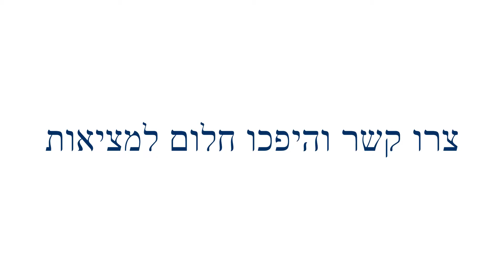יעדים טיולי תרבות וטבע מציגים - הטיולים הקרובים!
רק טיולי איכות גאוגרפים!
יעדים טיולי איכות וטבע מציגים - הטיולים הקרובים בחגי תשרי

חוות הדעת שתגרום לכם להירשם:
טיול לדרום קוריאה
לכבוד: חברת יעדים
לעונג לי לרשום את רשמי לאחרי הטיול לדרום קוריאה.
יצאנו לטיול ב 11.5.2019 ושבנו לארץ ב 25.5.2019.
כמטיילת ותיקה מזה שנים בחברות שונות, עלי לשבח את רמת הארגון של חברת "יעדים".
הטיול היה מלא תוכן וגדוש בפינוקים, פעילויות ומופעים.
הטיול הודרך על ידי ליהי קימורה – מדריכה משכמה ומעלה, מלאת רוך ועדינות אך אסרטיבית ורגישה.
גם המדריכה המקומית ניקול היתה מדהימה והצליחה להדביק אותנו באהבתה לדרום קוריאה.
אכן הטיול היה מקסים, נופים, מופעים וגם רמת בתי המלון היתה טובה מאוד ברובה.
רמת האוכל והגיוון היו נפלאים, אין ספק שאתם חברת טיולים בה אשקול לצאת בעתיד לטיולים נוספים.
היינו בקבוצה 13 אנשים ובשיחת הסיכום כולם הביעו שביעות רצון מהטיול ומהמדריכה ליהי קימורה ומרמת הארגון והאופרציה בדרום קוריאה.
אין ספק שאמליץ על טיול זה ואתם כחברת נסיעות הוכחתם את עצמכם.
בברכת תודה
לאה סאני